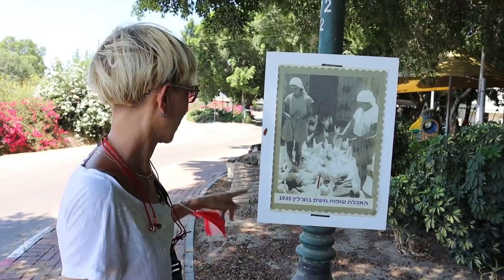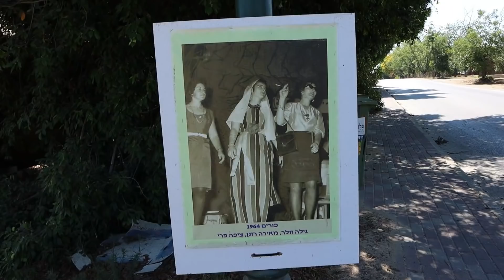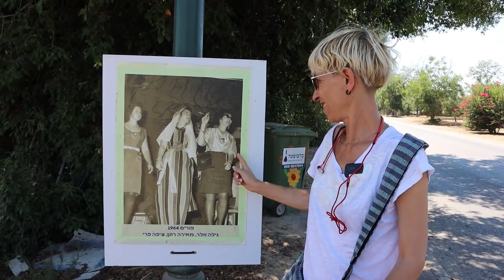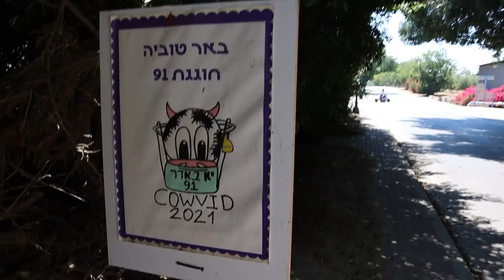Oleg&Rimma Vlog | В тени под 36 градусную жару... В райском уголочке :)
Мы не выдержали и решили прокатиться на машине (туда мы ходим пешком) в наш райский уголочек в сельской местности... там и расскажем что у нас и что с нами :)
Семейный видеоблог Олега и Риммы Поповых. Мы публикуем моменты - интересные короткие видеоролики, большие и интересные обзоры наших путешествий по разным странам и по Израилю. Готовим на кухне разные блюда и делимся с вами рецептами. Некоторые видео имеют познавательный характер, некоторые дают вам побыть с нами, увидеть наш мир...
Снимаем на нескольких камерах:
* Canon 6M mark II
* Sony A6000